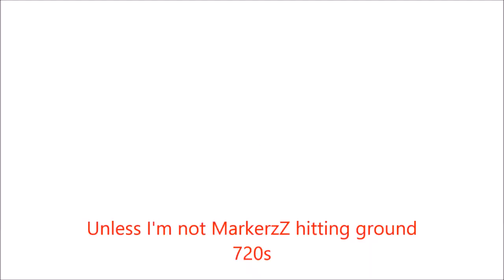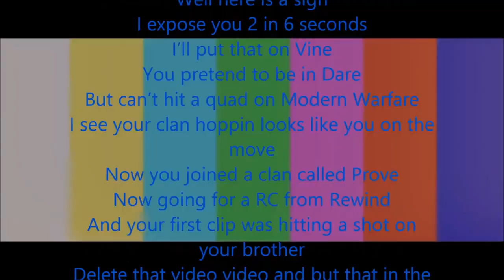Introducing Akula Vortex | JOIN AS A DIRECTOR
►Can we get a THUMBS UP and a FAVORITE for this INSANE Upload For today!??

► Use Our Promotion Code
► CinchGaming : (Akula5)
► Fatal Grips : (AkulaFTW)